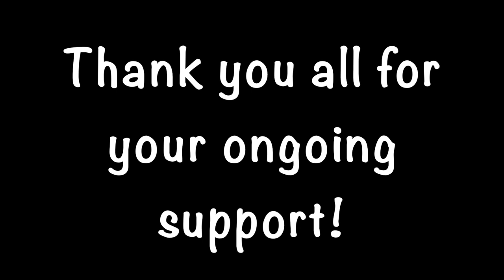Dead Sticking for Flowage Crappie! (White Crappie Surprise!)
Got a buddy of mine out on some Wisconsin FLowage Crappie and ended up with nice surprise Deadsticking!

The LURE I used
My Pop-up/Hub Ice Shelter
My Float Suit: Jacket
My Float Suit: Bibs
Warmest Boots I have found!
Best Ice Cleats EVER!
NEW STRIKEMASTER Electric Auger
My favorite Spinning Reel
How I PROTECT My Rods and Reels
My go to Ice Fishing Flasher
My Backup Ice Fishing Graph

●Clarv & Arkis - Polar [Bass Rebels Release]